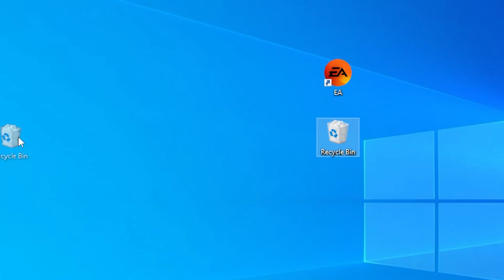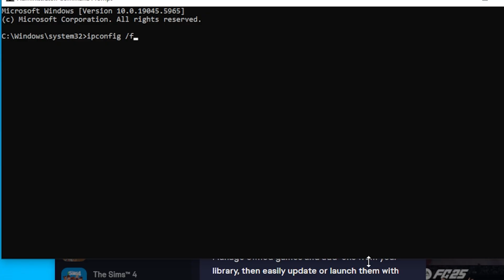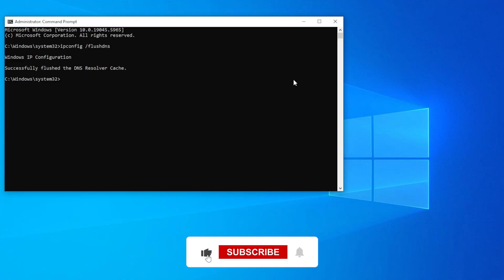Fix EA Desktop Error Code 10005 on Windows PC [SOLUTION]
Are you constantly running into EA Desktop Error Code 10005 when trying to launch a game or connect to EA servers on your Windows PC? 😤 Don’t worry—you’re not alone, and this guide has got your back! In this quick and easy tutorial, I’ll walk you through simple but effective solutions to fix this frustrating issue and get you back in the game in no time! 🕹️⚡

🔹 What You’ll Learn in This Video:
✅ How to run EA Desktop as Administrator
✅ How to clear the EA App cache using App Recovery
✅ How to allow EA Desktop through Windows Firewall
✅ What to do with third-party antivirus blocking EA
✅ How to flush your DNS cache with one simple command

📌 Timestamps for Easy Navigation:
⏱ 00:00 – Introduction to Error Code 10005
⏱ 00:23 – Run EA Desktop as Administrator
⏱ 00:42 – Clear EA App Cache via App Recovery
⏱ 01:05 – Check Windows Firewall & Antivirus
⏱ 01:32 – Flush DNS Cache Using Command Prompt
⏱ 01:48 – Restart & Final Advice

Whether you’re a casual gamer or a dedicated fan, running into Error Code 10005 can be a game-breaker. This video gives you:
🎯 Clear, step-by-step fixes that anyone can follow
🕵️‍♂️ Troubleshooting from simplest to most advanced
🛡️ Tips for adjusting firewall/antivirus without risk
🧠 Knowledge to avoid the same issue in the future!

👍 Like this video if it helped you out
📢 Share it with friends facing the same issue